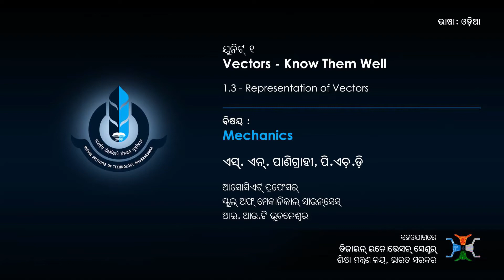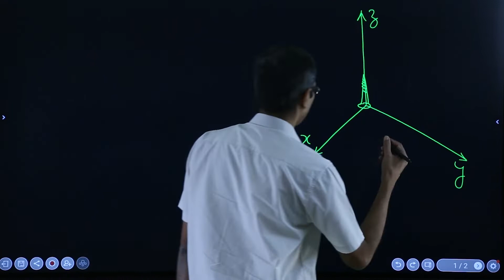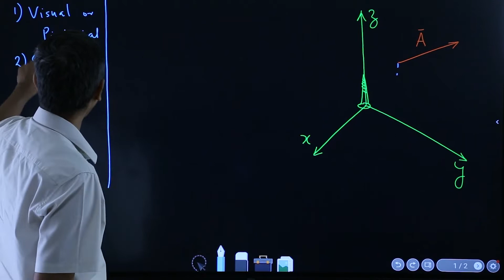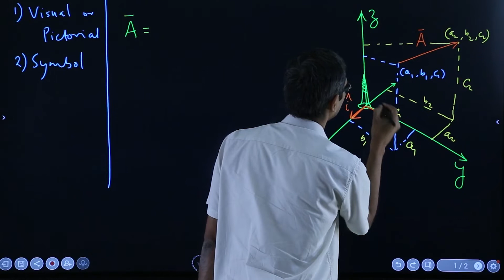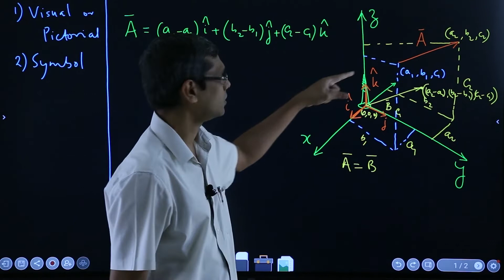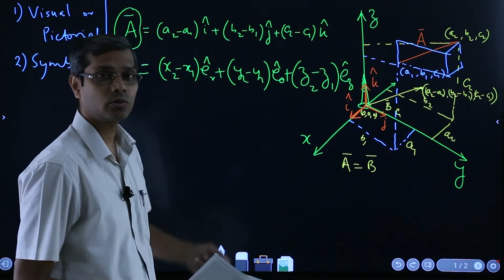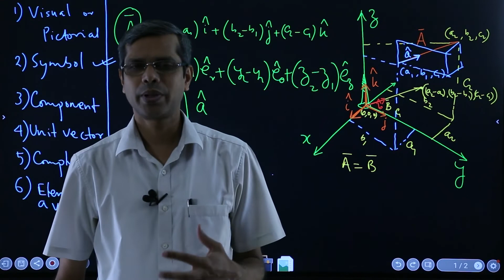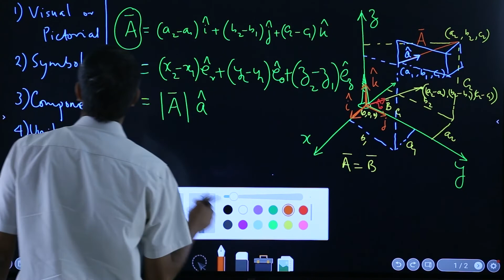1.3 Representation of Vectors (Odia)